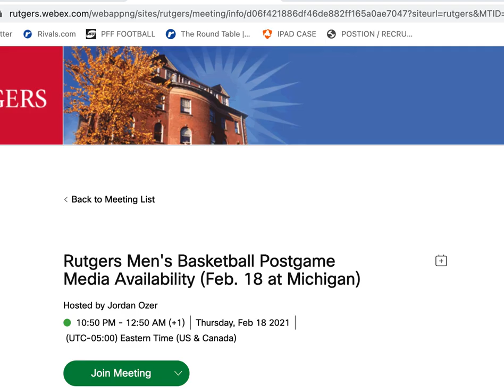Steve Pikiell - Michigan Postgame - Rutgers Scarlet Knights Basketball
Rutgers head coach Steve Pikiell after his team's 71-64 loss to Michigan.